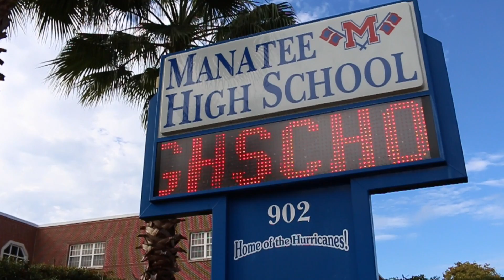2015 HURRICANES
This video is about 2015 HURRICANES